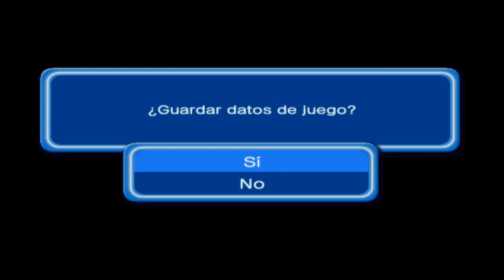Dragon Ball Z: Budokai 3 | Universo Dragón: Vegeta Saga Sayian #06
Seguimos con esta serie, no estaba subiéndolo y ya tenía ganas!
⬇️ APP del canal y + ⬇️
✔️ Conviértete en MIEMBRO del canal, disfruta de ventajas y apóyame!
⬇️ Mis mejores listas de reproducción ⬇️
🔻Dragon Ball 🔻